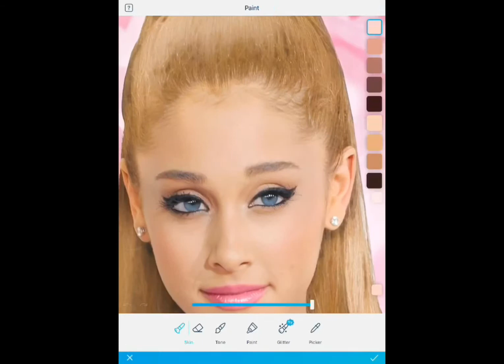changing eye and hair colour using facetune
wasn't my intention at first but when i photoshoped her with blue eyes and blonde hair, i do think she looks a lot like barbie.
i just made this for fun, not to cause any offence to anyone.